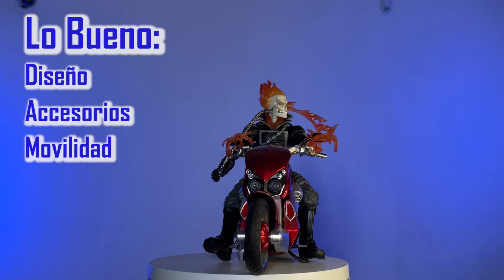Ghost Rider Retro marvel legends review en español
Se acerca una wave de marvel legends que acompañara muy bien las entregas de Ghost Rider, asi como una version mas moderna y con motocicleta includia! Pero ¿Vale la pena comprar la nueva version, o si ya tienes una es mejor esperar?

En el canal veremos diferentes lineas como Marvel Legends, McFarlane, Mythic Legions, Hasbro, Star Wars Black Series, Power Rangers, Neca, entre muchos otros.
A divertirnos!